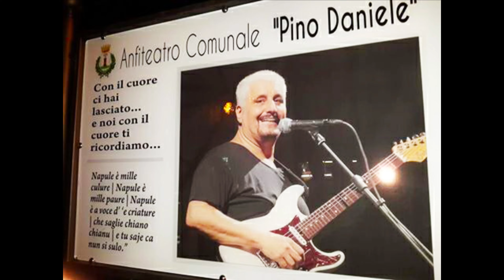Baronissi (Sa): "XIV Miss Sud Edizione 2023" 16/7/2023 n.18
MISS SUD 2023 TAPPA A BARONISSI DEL BEAUTY CONTEST DEL MEZZOGIORNO
Anfiteatro Comunale Pino Daniele
Seconda tappa dell’edizione 2023 di Miss Sud, XIV anno del beauty contest nazionale ideato da Gino Stabile, che in quel giro tra le località più belle del meridione si ripropone di scovare la sua ideale rappresentante.
Showgirl Sofia Bruscoli, modella e showgirl italiana, rappresentante della bellezza made in Italy nel mondo che, proprio con un concorso di bellezza ha iniziato la sua carriera.
Gli sketch comici sono affidati a Ottavio Buonomo, tra gli artisti più poliedrici del panorama culturale partenopeo.
Ad oggi conta ben 60 titoli teatrali, su tutti “Passeggiate romane” (2011) e “Buon compleanno” (2012), due tour in cui ha affiancato il grande Enrico Montesano.
Ci sarà spazio anche per la musica con il cantautore Michele Pecora.